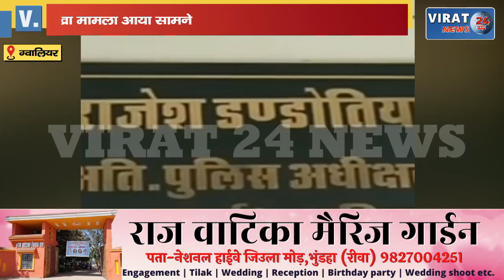शहर के कारोबारी ने थाने में जमा की थी रिवाल्वर; थाने से किसने कर दी गायब ?